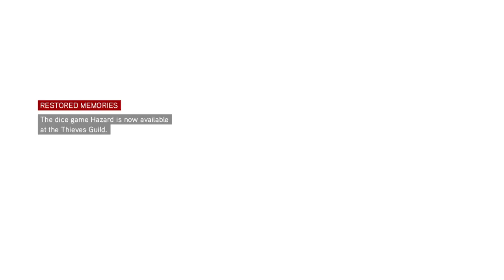Assassin's Creed : Brotherhood | Salai | Part 6